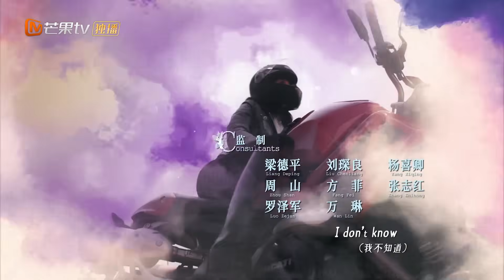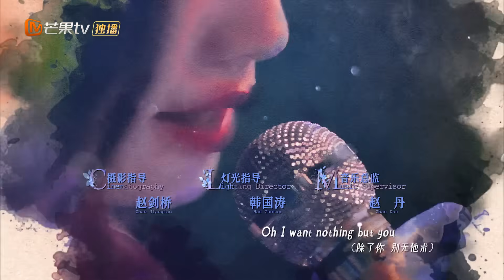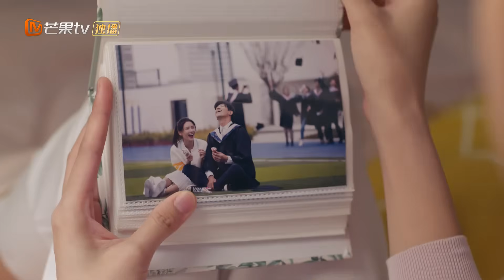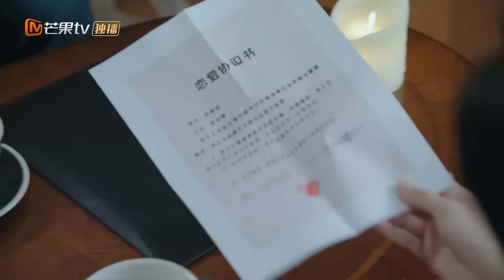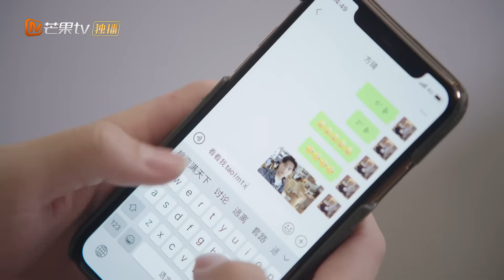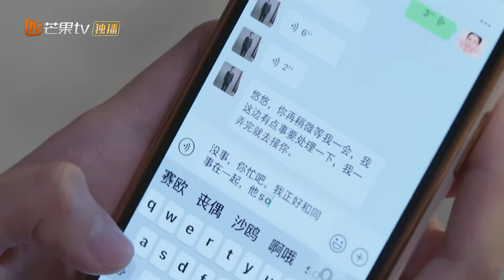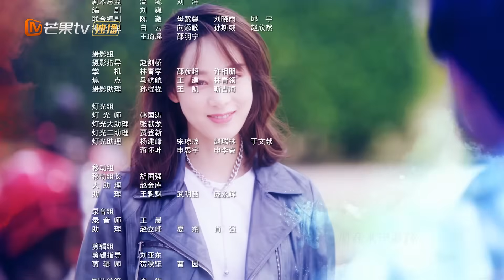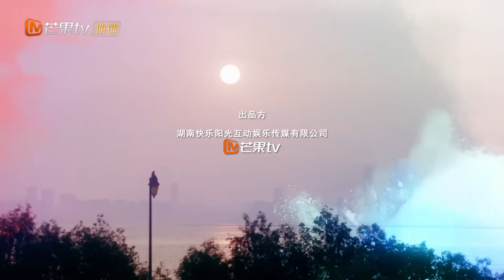【ENG SUB】《Love at Night 夜色暗涌时》EP4 【MangoTV Drama】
Synopsis: Xu Qing You is a hard-working, focused woman with a senior position at an up-and-coming firm. She is devoted to her job and is also in a relationship with Fan Yun Xi, whom she has been dating for 10 years. They are planning to wed in the near future, but when she discovers he had a fling with another woman, she is incensed and decides to break off the engagement. She later heads to a bar to drink away her sorrows. The next day, she wakes up in a hotel room with only vague recollections of the end of the night, assuming that she has had a one-night stand with him. To her horror, she turns up to a meeting the next day...only to discover that Mo Ling Ze has taken over the operations at her company. The duo is forced to spend time together, but eventually realizes that they have a lot in common and appreciate one another’s charms. Meanwhile, her former fiancé is desperate to win back Xu Qing You’s heart. Will she return to her former love, or could a new romance be in the cards for her?